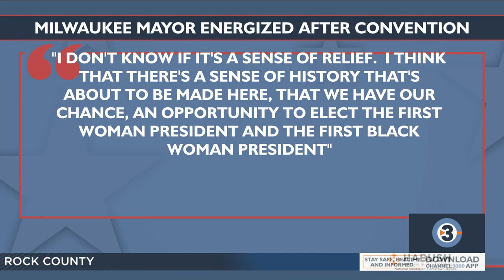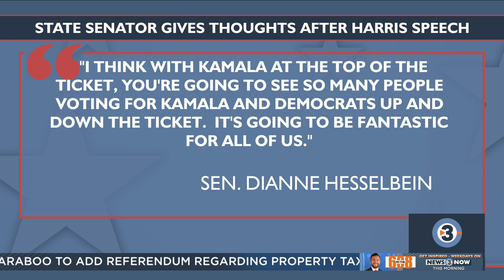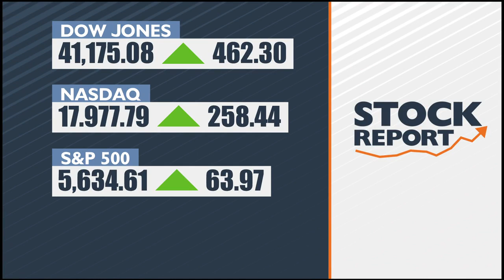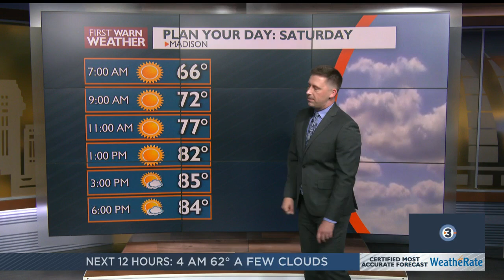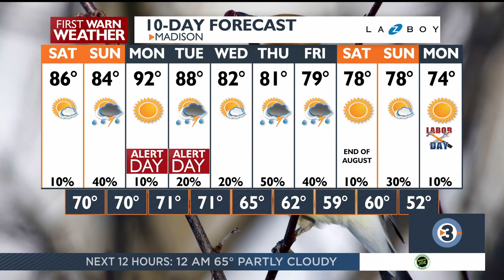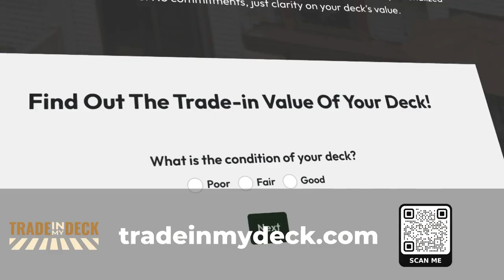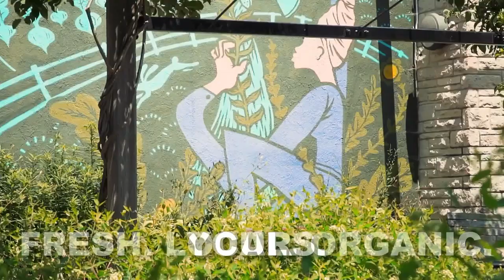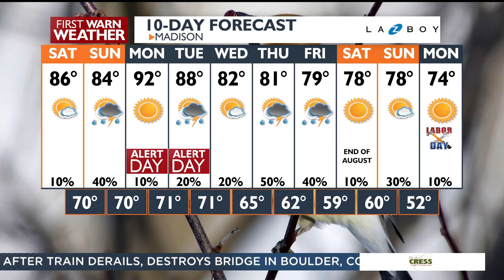News 3 Now at Five: August 23, 2024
Get your Friday, August 23, 2024 early evening news update from WISC-TV News 3 Now and Channel3000.com in Madison, Wisconsin.